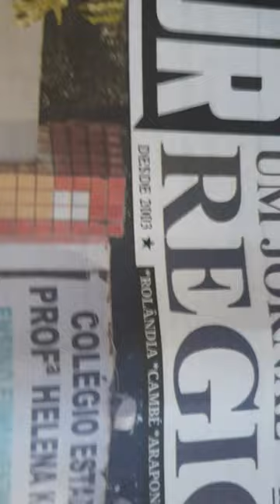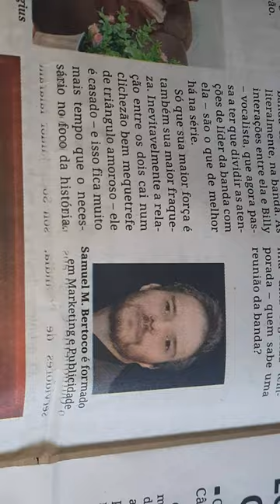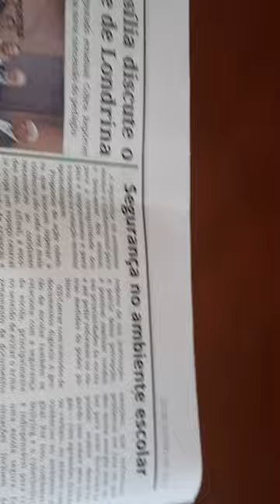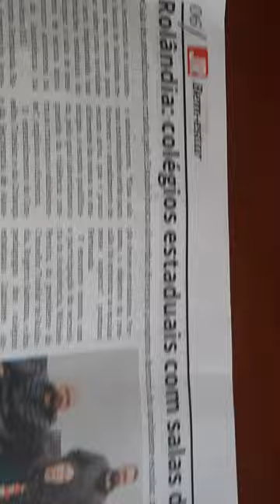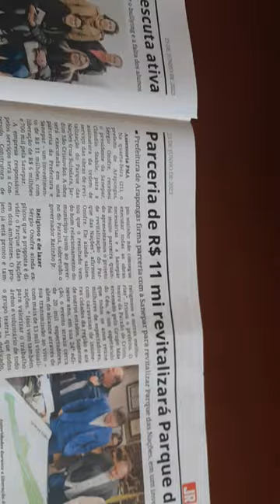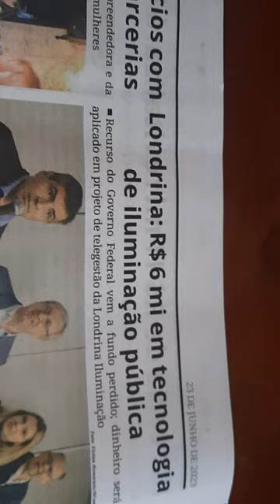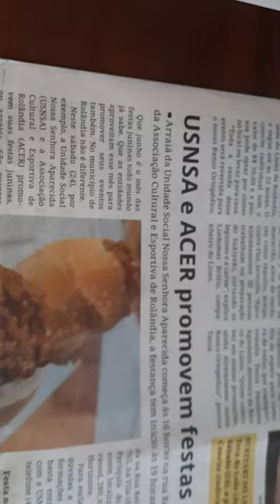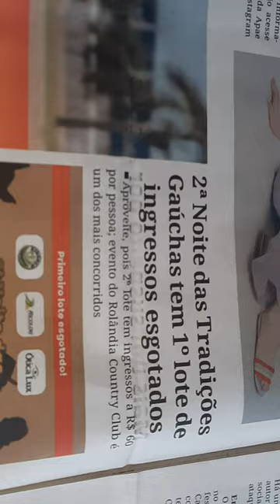JORNAL DE ROLÂNDIA RESUMO RESUMO 23/06/23